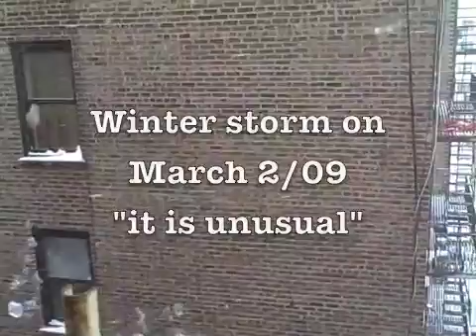winter storm on March 2,09